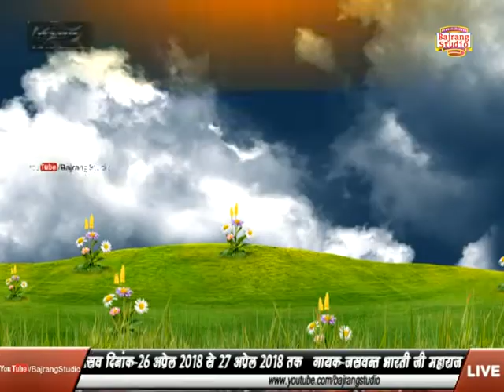सालासर बण्यो देवरो_जसवंत भारती जी महाराज_भजन संध्या राणासर खुर्द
●Song : SALASAR BANYO  DEVRO  (Balaji Bhajan)
●Singer : Jasvant Bharti Ji Mharaj Sindhari
●Album : Bhajan Sandhya  (Hanuman Ji Mandir)
●Place : Ranasar Khurd, Gudamalani Distt-Barmer
●Date : 26 April 2018
●Category : Devotional
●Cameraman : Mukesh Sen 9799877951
●Edited By - Hanuman Ram Nai 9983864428
●Label-Bajrang Studio Band

☛ अधिक राजस्थानी, मारवाड़ी गाने, भजन, गरबा और हमारे अविश्वसनीय वीडियो के लिए। हमारे चैनल की सदस्यता लें यहां क्लिक करें

अगर आपको वीडियो पसंद है तो दूसरों के साथ साझा करना न भूलें और अपने विचार साझा करें।